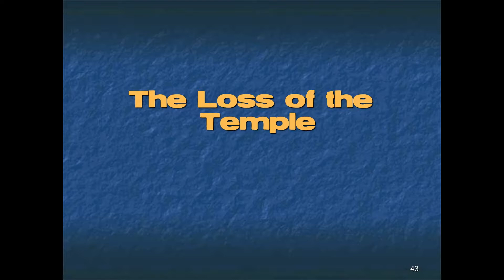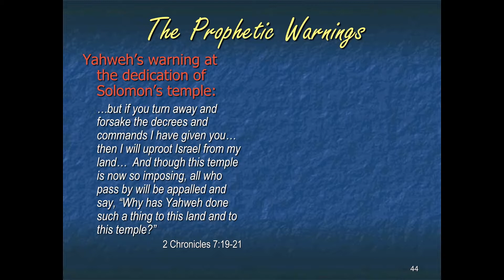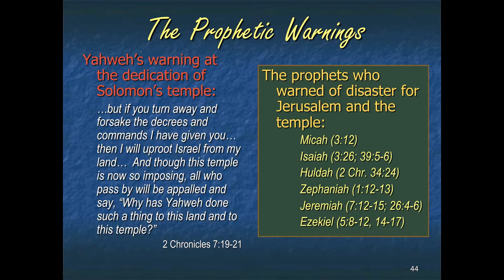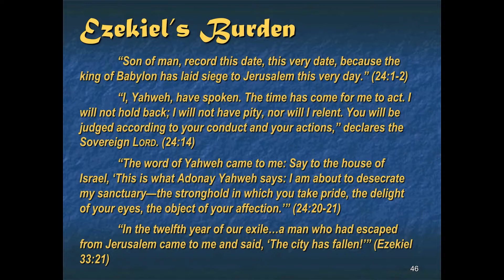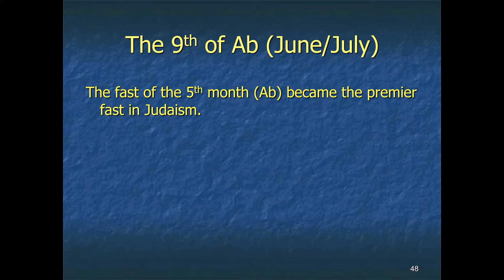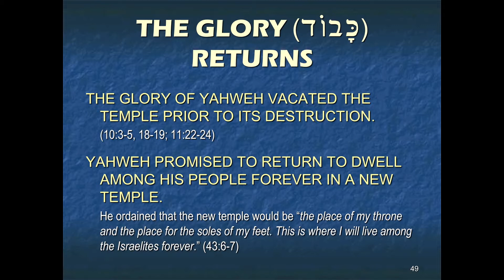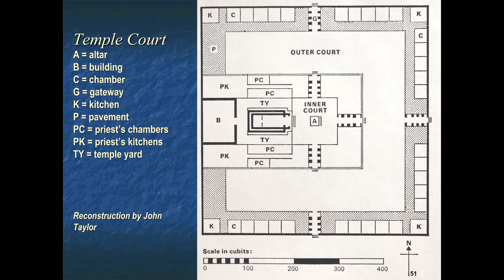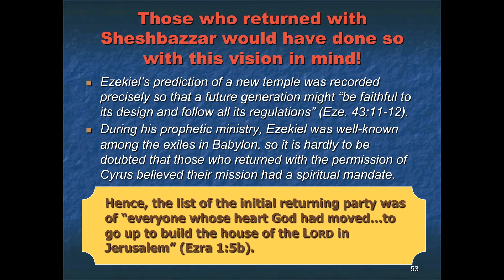5 Ezra & Nehemiah - The Loss of the Temple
Dan Lewis reviews the Loss of the 1st Temple.